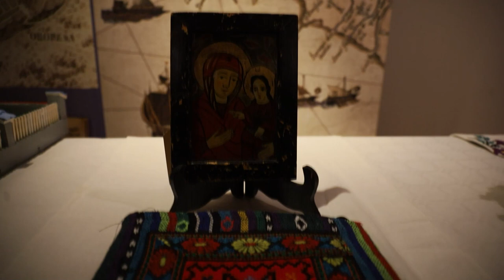Exposición Día de Rumanía